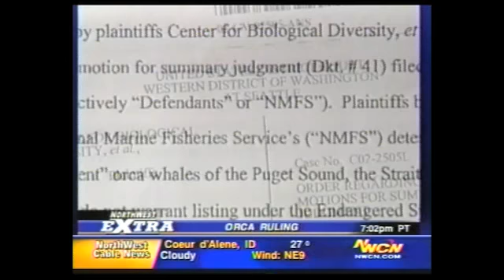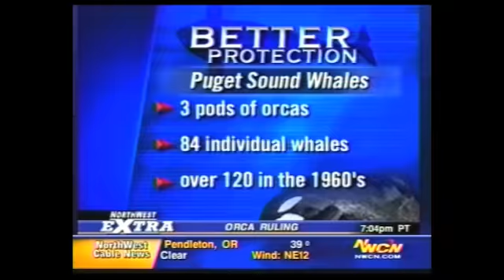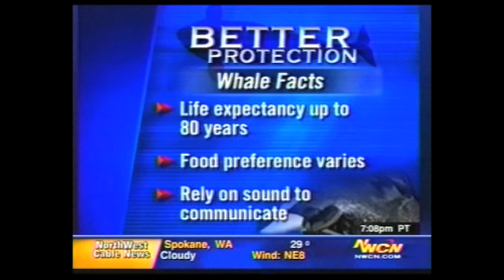NorthWest Cable News EXTRA (WA, OR, ID): "LIVE: Orca ESA Legal Victory" (copy)